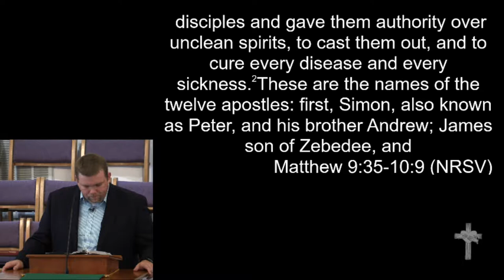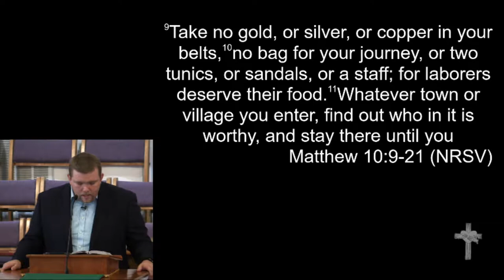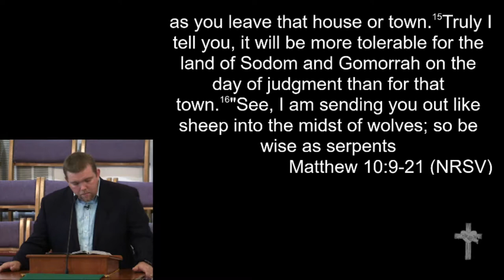6-18-17 - "Send Out the Laborers"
"Send Out the Laborers"